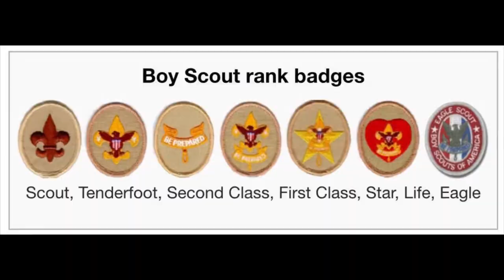NICHOLAS BROWNING | TEEN WHO KILLED HIS FAMILY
On this week’s video we dive into the case of Nicholas Browning of Maryland, a teenager who murdered his entire family and then acted like it was a robbery.